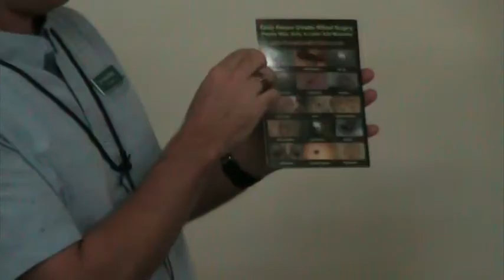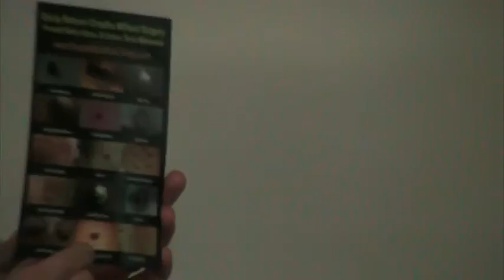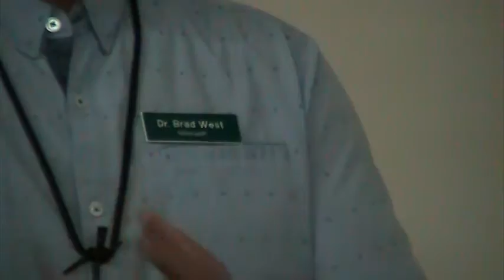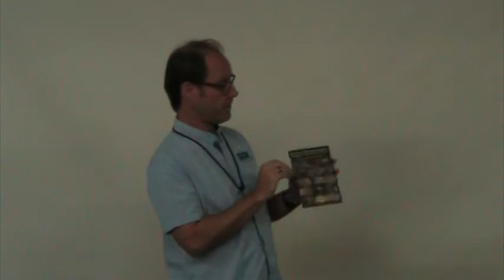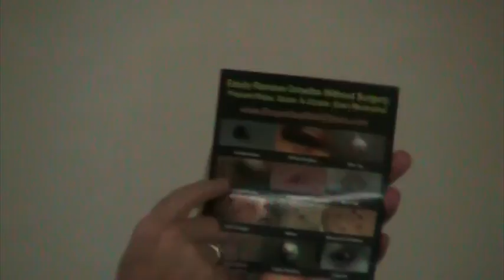Dr. Brad West: Eliminate the Risk of Skin Cancer FOREVER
Presentation given Saturday Oct 8, 2016 at the San Francisco Vegetarian Society's 17th annual World Veg Festival.